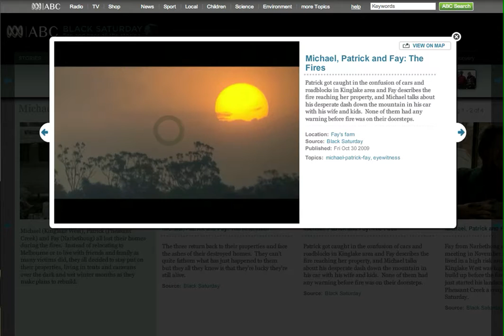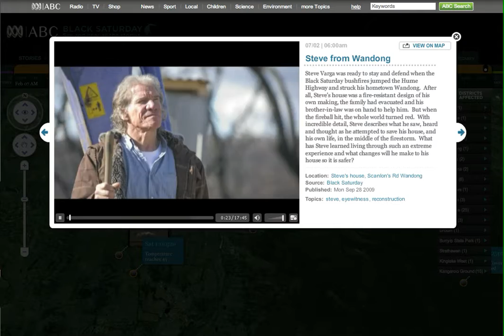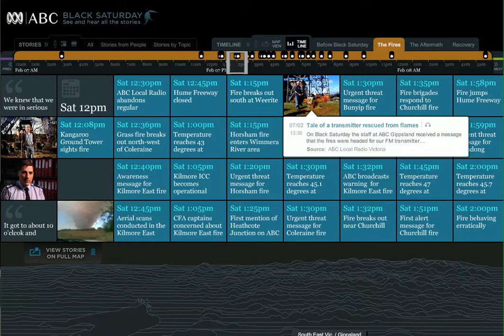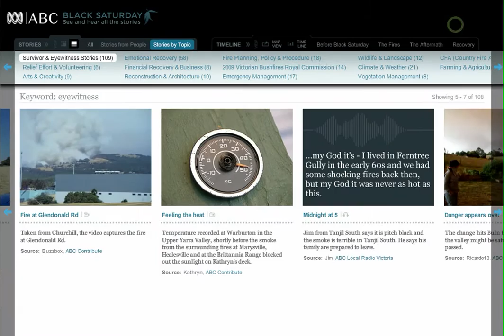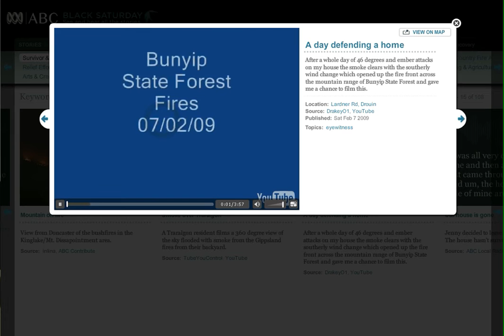ABC Black Saturday Website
A screencast of the Black Saturday Interactive website developed by distriqt